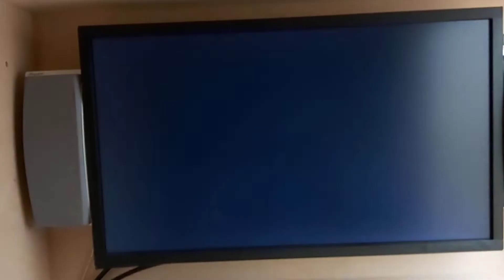Jon Rafman "A Man Digging" 2013